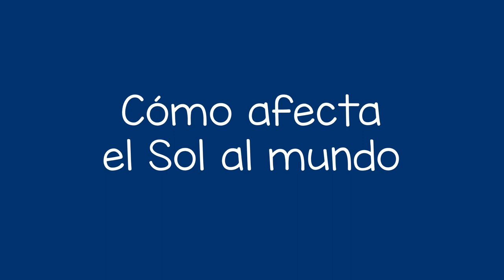El Sol calienta la Tierra - The Sun Heats the Earth (Spanish)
Usted puede ayudar a un niño a aprender como el sol calienta la tierra  haciendo que lo sienta él mismo. Esto ayudará al niño a aprender sobre las temperaturas y el clima.

You can help a child learn about the sun heating the earth by feeling it themselves. This will help them learn about temperatures and weather.